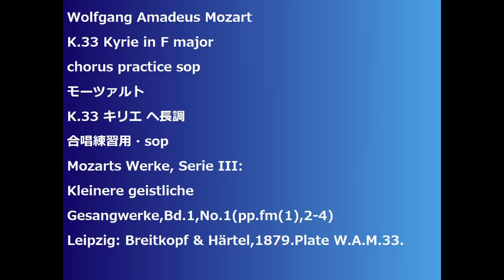Wolfgang Amadeus Mozart K.33 Kyrie in F major chorus practice sop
K.33 Kyrie in F major
K.33 キリエ ヘ長調
合唱練習用・sop
Mozarts Werke, Serie III:
Kleinere geistliche Gesangwerke,Bd.1,No.1(pp.fm(1),2-4)
Leipzig: Breitkopf & Hartel,1879.Plate W.A.M.33.